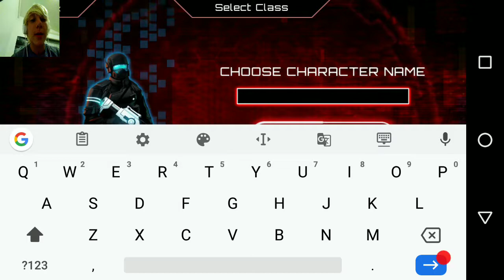BEST WAY TO EARN CASH IS SAS: ZOMBIE ASSAULT 4!(Ep# 1)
Hello and I hope you enjoyed the video and learned something that benefited you.